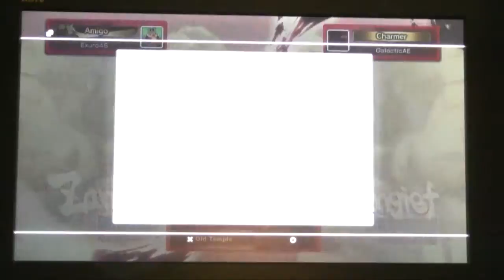Gaf SF4 Random Select Tourney: Exuro45 vs GalacticAE once again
My sixth and last match of this terrific tournament. Music is Wagner's Die Walkure Fantasie performed by the United States Marine Band.